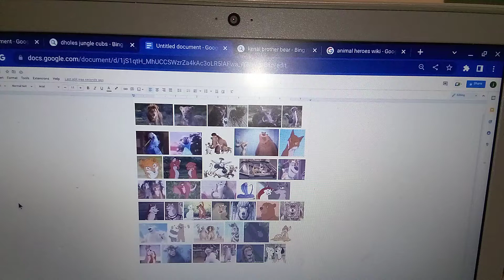What Do You Think About This Team🦁🦁🐻🐆🐗🐿️🦜🦜🐘🦥🐅🐻🦌🦊🦊🦊🦊🐼🐯🐒🐦🐍🦗🐿️🐺🦈🐡🐍🕷️🐕🐺🐺🐘🐘🐍🐺🐺🐺🐺🐈🐈🐊🐻🐻🐻🐻🐻🐼🐻🦁🦓🦒🦛🦓🦍🦌🐕🐕🐂🐄🐀🦁🐕🐕